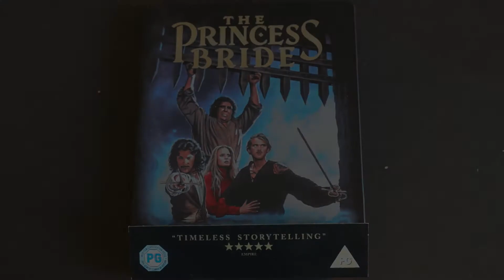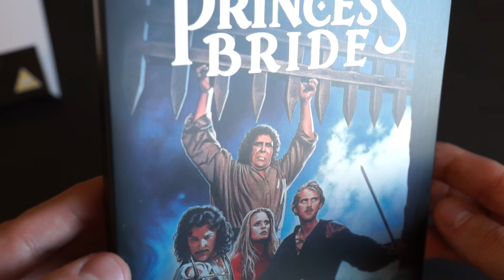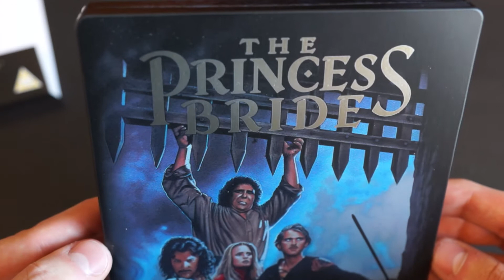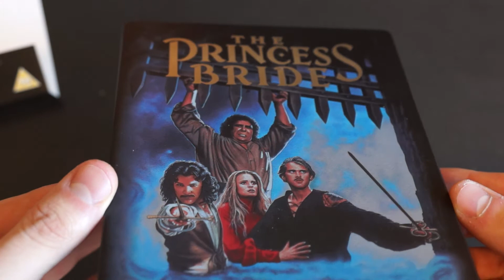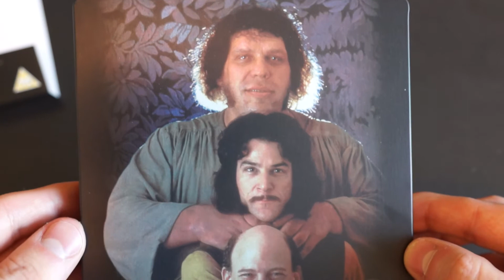THE PRINCESS BRIDE (UK Steelbook) / Playzocker Reviews 4.201